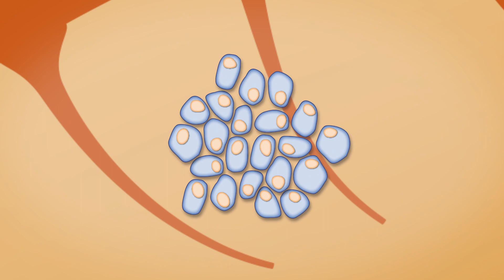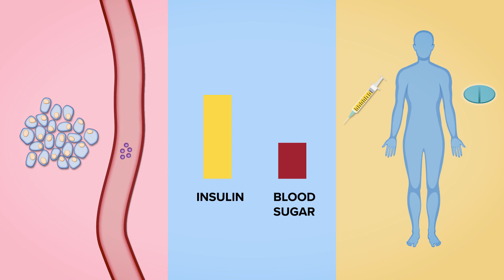Human clinical trial reveals verapamil as an effective Type 1 diabetes therapy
Researchers at the University of Alabama at Birmingham Comprehensive Diabetes Center have discovered a safe and effective novel therapy to reduce insulin requirements and hypoglycemic episodes in adult subjects with recent onset Type 1 diabetes by promoting the patient’s own beta cell function and insulin production — the first such discovery to target diabetes in this manner.